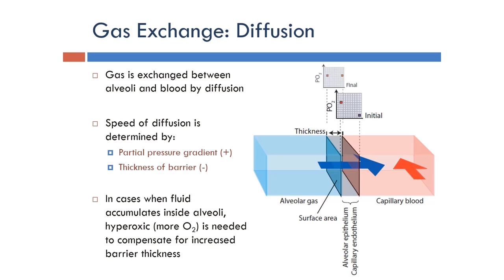Ventilator: Gas Exchange by Diffusion (Arabic Narration)